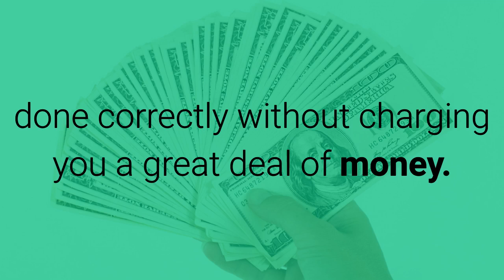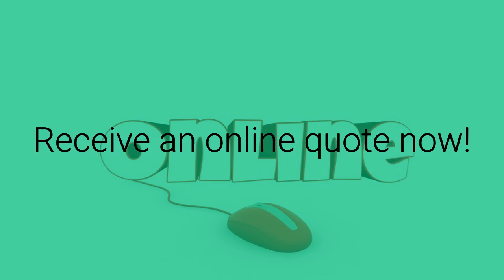Gutter Cleaning In Chesterfield, Virginia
| Gutter Cleaning In Chesterfield, VA

Gutter Cleaning
Gutter Repair
Gutter Guards
Cleaning Gutters
Gutter Installation
Rain Gutters
Rain Gutter Cleaning
Guttering Cleaning
Gutter Covers
Best Gutters
Gutter Screens
Gutter Cleaning and Repair
Gutter Maintenance
Gutter Replacement

Clean Pro Gutter Cleaning™  has been in the exterior gutter cleaning in Chesterfield, VA ever since 2001. We know the best ways to do the job right without costing you a lot of money. Our goal is to ensure your gutters and downspouts are working properly and to try to save you some cash at the same time. We make having your gutters cleaned out easy with online estimate, online scheduling and online bill payment.

Chesterfield Gutter Cleaning Service Areas

We provide gutter cleaning for Chesterfield and many surrounding cities including:

Bellwood | Meadowbrook | Bensley | Enon | Colonial Heights

Our gutter cleaning service checklist consists of:

✔ Clearing of all blockages in gutter systems (leaves, twigs, sand, shingle debris, weeds).
✔ Examining the guttering for proper water flow.
✔ Cleaning all downspouts to ensure efficient drainage.
✔ Cleaning up of all leftover debris and removing it from the property.
✔ Making sure that you have clean gutters for your property is a basic need. It's as much a part of property maintenance as lawn care and tree    trimming. It is even more essential because water could damage so many things on and in your property and result in hazardous mold and mildew if   water collects in your basement or foundation.

Having a qualified gutter cleaning provider like Clean Pro Gutter Cleaning™ address your gutter problems is the absolute best solution to problems. Our service technicians have the knowledge and expertise to make sure that your gutters are functioning properly and to do that in the best manner possible.